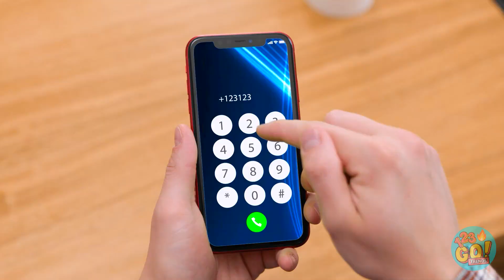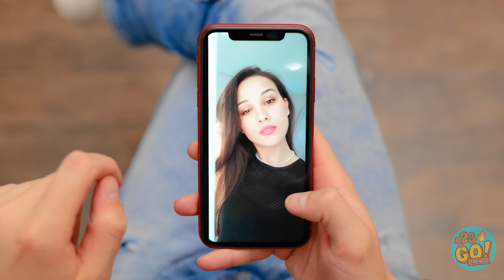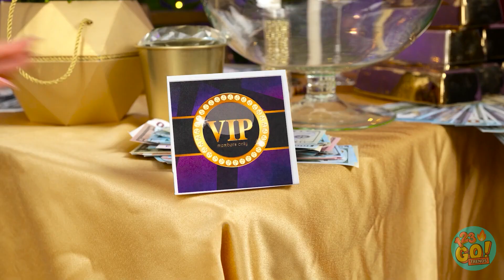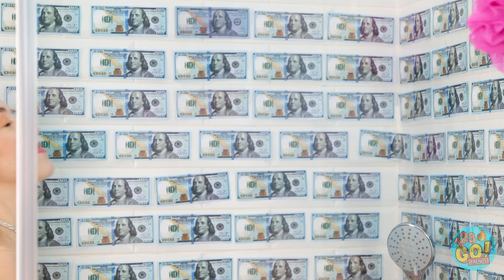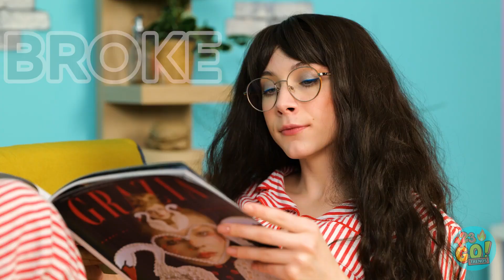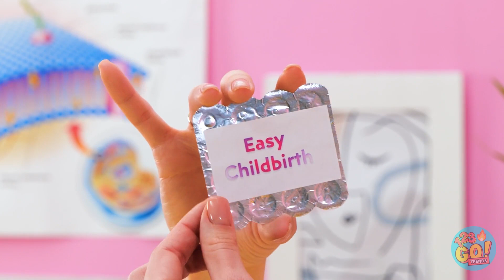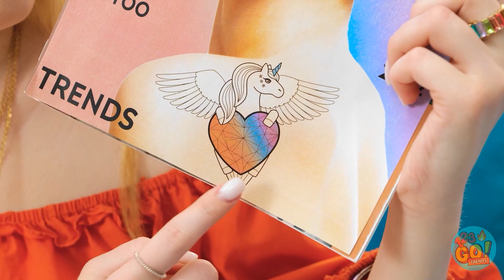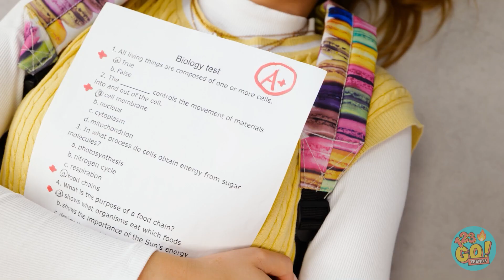ROYAL RICH CITY GIRL VS POOR VILLAGE BOY || Rich VS Broke! Cheap VS Expensive By 123 GO! TRENDS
Have you ever dated something that was really different than you? They do say opposites attract, right?